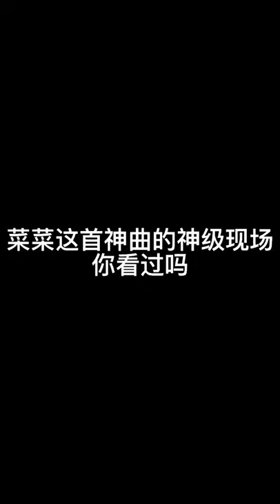【中森明菜】經典歌曲 音樂現場《OH NO，OH YES！》 1986年12月24日發行的《CRIMSON》裡的熱曲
這歌曲真的自帶吸引力，說不出的迷人。曲調中毒，韻味頂端。這曲風意境總能讓人忘記這喧囂的生活，帶我領略另個不一樣的世界。看完整版的話可重溫

（感謝修復剪輯：BetterHolly）